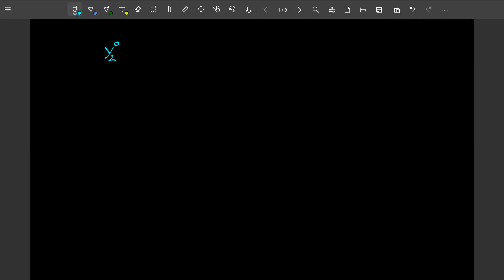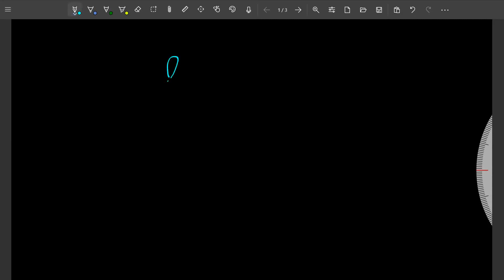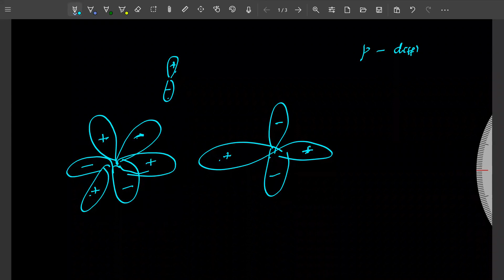Quantum Mechanics H Atom - PART 4